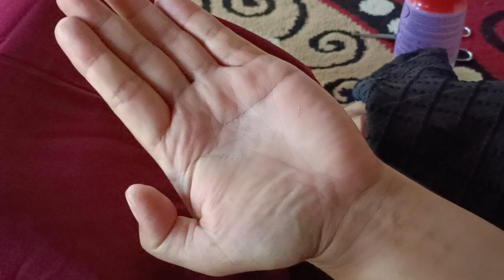BONGKAR SUSUK BENGKOK